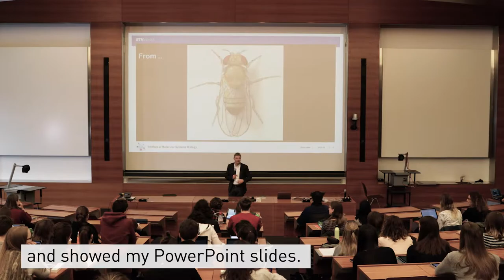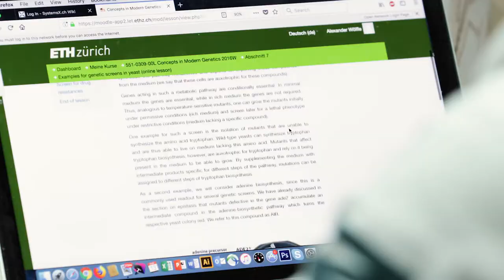KITE Award 2018: Prof. Ernst Hafen, Dr. Katja Köhler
Die Auszeichnung Key Innovation in Teaching at ETH würdigt innovative Lehrkonzepte an der ETH Zürich.

The Key Innovation in Teaching at ETH Zurich Award recognizes the most important contributions to innovative teaching at ETH Zurich.

More:
Center for Activ Learning, CAL

The Center for Active Learning provides services for D-BIOL lecturers to foster interactivity and active learning in the biology curriculum.